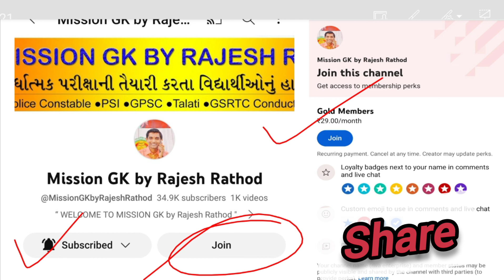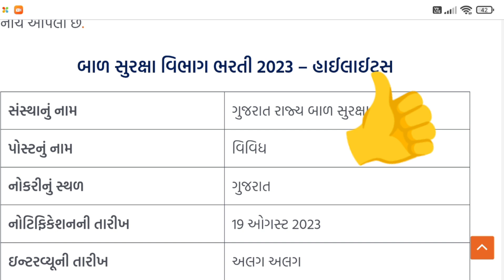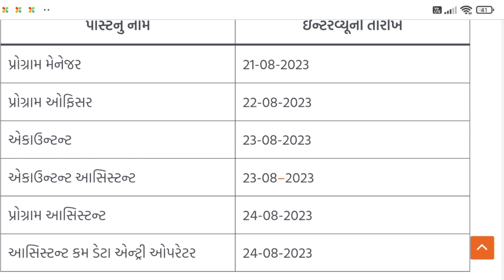LATEST UPDATE સરકારી ભરતી || બાળ સુરક્ષા વિભાગ ભરતી || Gujarat Govt Job || Direct Bharati latest job